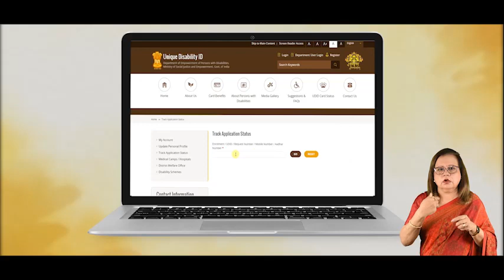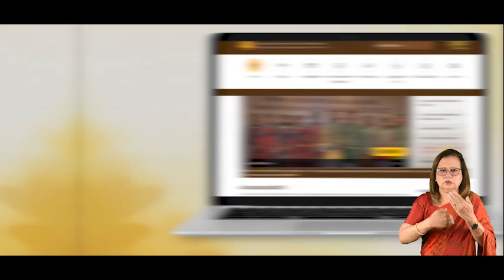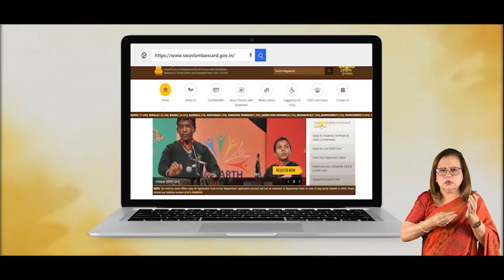A Brief film about UDID Card